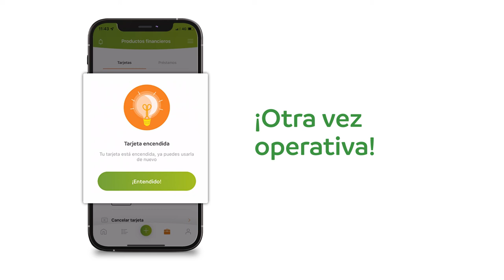App Cetelem - ¿Cómo apagar o encender tu tarjeta?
Si no encuentras tu tarjeta o quieres pausarla unos días, puedes apagarla temporalmente como medida de seguridad.